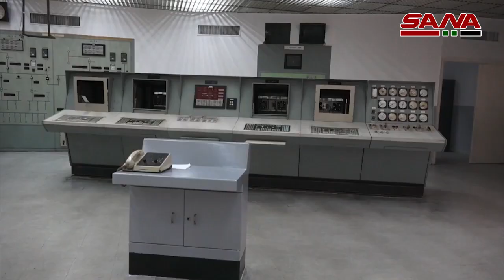Despite the blockade, Aleppo's power generator is being restored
From SANA, 16 August 2021